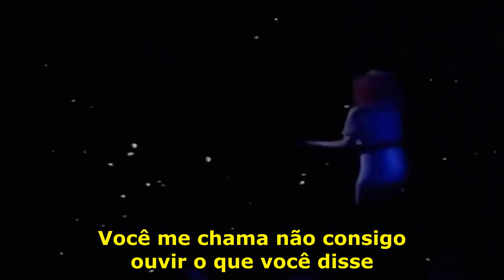Cindy Lauper - Time After Time ( Tradução )HD HQ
Sugerido por SME
Cyndi Lauper - Time After Time (Official HD Video)
Música neste vídeo
Saiba mais
Ouça músicas sem anúncios com o YouTube Premium
Música
Time After Time
Artista
Cyndi Lauper
Compositores
Rob Hyman, Cyndi Lauper
SME (em nome de Epic); LatinAutor - SonyATV, LatinAutor - Warner Chappell, LatinAutorPerf, UMPI, BMI - Broadcast Music Inc., Concord Music Publishing, Warner Chappell, PEDL, UNIAO BRASILEIRA DE EDITORAS DE MUSICA - UBEM, ASCAP, LatinAutor, CMRRA, LatinAutor - UMPG e 15 associações de direitos musicais